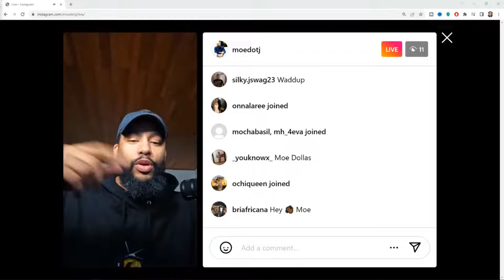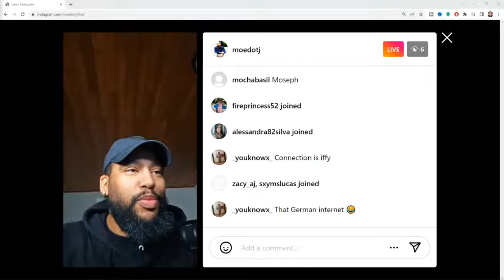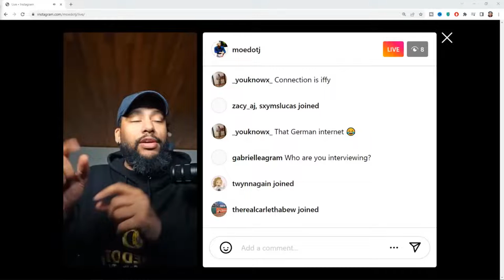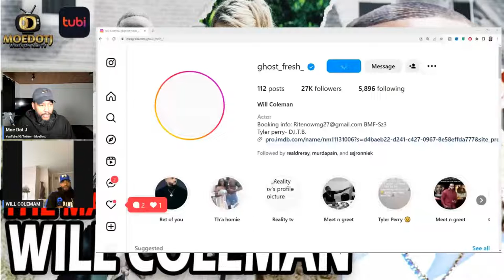The Mail Lady Interview With Will Coleman aka Derek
The Mail Lady - Family man Derek’s idyllic suburban life is put in jeopardy when the seductive new mail lady becomes dangerously obsessed with him.

MASTERMIND TASHA's SON Merch CommercialJay.com

The Mail Lady | Official Trailer | A Tubi Original

Starring
Will Coleman, Molly Anderson, Amerrah Garrison

Directed by
Andre Ray

tubi,tubi movies best,tubi movies 2023,tubi movies be like,tubi movies to watch,tubi movies 2022 black cinema,tubi movies free,tubi movies trailer,